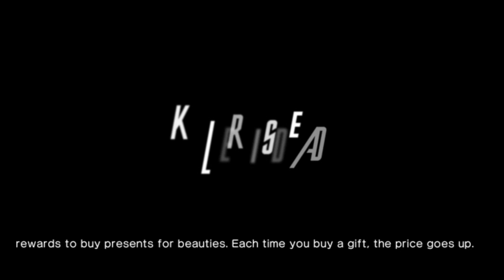Killer Is Dead - Part 4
Killer Is Dead

Developed by Kadokawa Games/Grasshopper Manufacture

This is where things get...Nasty. If you're sensitive to body horror, you might wanna skip starting at 2:57 to 7:25 to miss the boss-fight stuff.

Overall, this is when things go from Weird to Crazy.